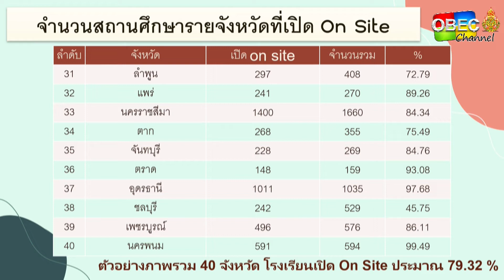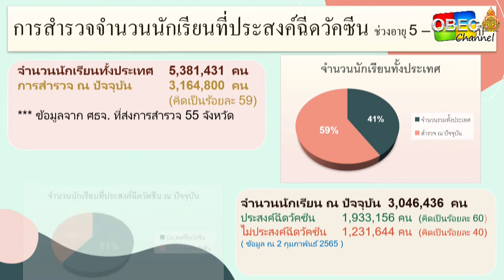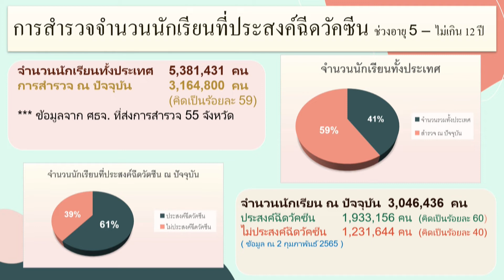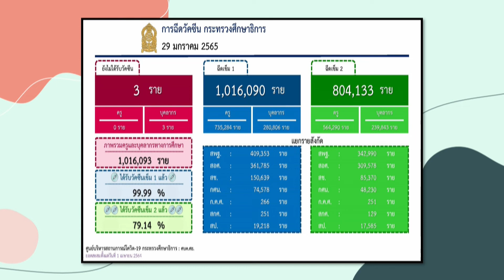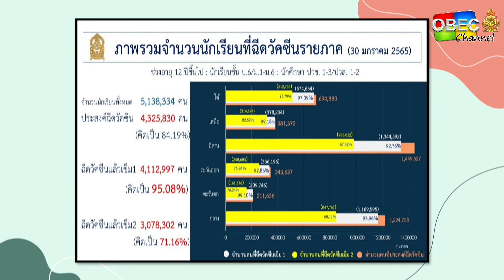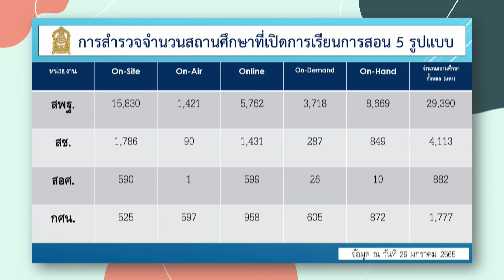จำนวนสถานศึกษาที่เปิดเรียน ON SITE ตัวเลขของการฉีดวัคซีน การรณรงค์ และการส่งเสริมให้ฉีดวัคซีน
จำนวนสถานศึกษาที่เปิดเรียน ON-SITE
ตัวเลขของการฉีดวัคซีน การรณรงค์ และการส่งเสริมให้ฉีดวัคซีน
นโยบายการเปิดเรียนในภาพของกระทรวงศึกษาธิการ
โดย ดร.สุภัทร จำปาทอง ปลัดกระทรวงศึกษาธิการ